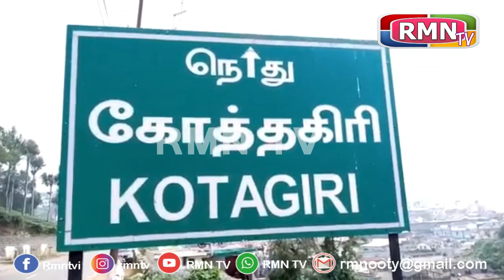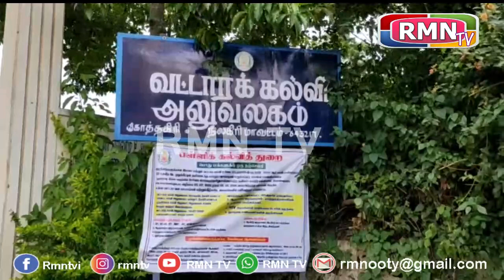ஒருங்கிணைந்தபள்ளிக்கல்வி கோத்தகிரி வட்டார வளமையம் சார்பில் பள்ளிக்கு செல்லாத குழந்தைகள் கணக்கெடுப்பு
ஒருங்கிணைந்த பள்ளிக்கல்வி நீலகிரி மாவட்டம் கோத்தகிரி வட்டார வள மையம் சார்பில் பள்ளிக்குச் செல்லாத குழந்தைகள் மற்றும் மாற்றுத்திறன் கொண்ட குழந்தைகள் குறித்த கணக்கெடுப்பு பணி நடைபெற உள்ளது. இது குறித்து கோத்தகிரி வட்டார வள மைய மேற்பார்வையாளர் சிவகுமார் வெளியிட்டுள்ள செய்திக்குறிப்பில் கூறப்பட்டுள்ளதாவது.
ஒருங்கிணைந்த பள்ளி கல்வி, கோத்தகிரி வட்டார வள மையம் சார்பில் பள்ளி செல்லா குழந்தைகள் மற்றும் மாற்றுத்திறன் கொண்ட குழந்தைகள் குறித்த கணக்கெடுப்பு பணி வருகிற 10ஆம் தேதி முதல் இம்மாதம் 31-ம் தேதி வரை நடைபெறுகிறது. இதில் 6 வயது முதல் 19 வயது வரை பள்ளி இடைநின்ற மாணவர்கள் மற்றும் பிறந்த குழந்தை முதல் 19 வயது வரை உள்ள மாற்றுத் திறனாளி குழந்தைகள் குறித்த கணக்கெடுப்பு பணி நடைபெற உள்ளது. இந்த பணியில் பள்ளி தலைமை ஆசிரியர்கள், ஆசிரியர்கள், வட்டார வளமைய மேற்பார்வையாளர், ஆசிரியர் பயிற்றுனர்கள், சிறப்பு பயிற்றுனர்கள், இயன்முறை மருத்துவர்கள் மற்றும் பகல் நேர பாதுகாப்பு மைய காப்பாளர்கள் ஆகியோர் ஈடுபட்டு கணக்கெடுப்பு பணி செய்ய உள்ளனர். மேலும் இப்பணியில் அங்கன்வாடி பணியாளர்கள், தன்னார்வ தொண்டு நிறுவனங்கள் மற்றும் தன்னார்வலர்கள் உள்ளிட்டோரும் இந்தப் பணியில் ஈடுபடுத்தப்பட உள்ளனர். மேலும் இடைநின்ற மாணவர்கள் மற்றும் மாற்றுத்திறனாளி குழந்தைகள் பற்றிய தகவல் பொதுமக்களுக்குத் தெரிந்தால் 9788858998 என்ற எண்ணிற்கு தொடர்பு கொண்டு தகவல் தெரிவிக்குமாறு அந்த செய்திக்குறிப்பில் கூறப்பட்டுள்ளது.